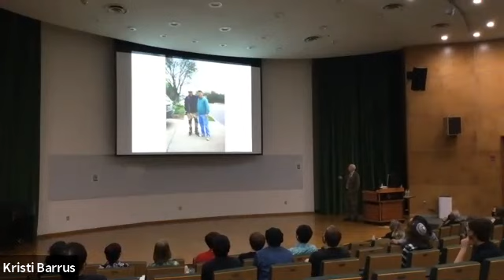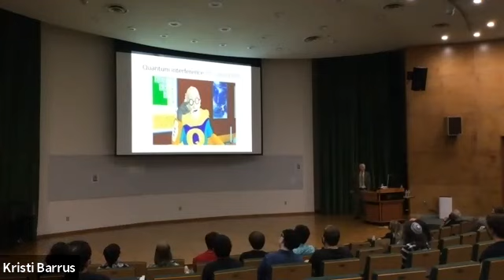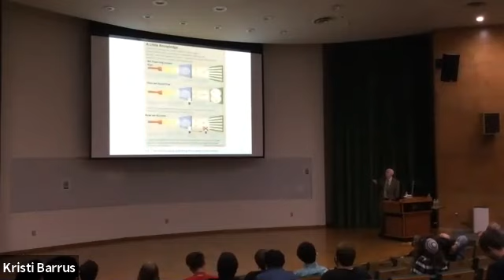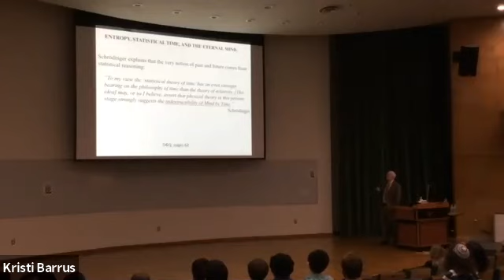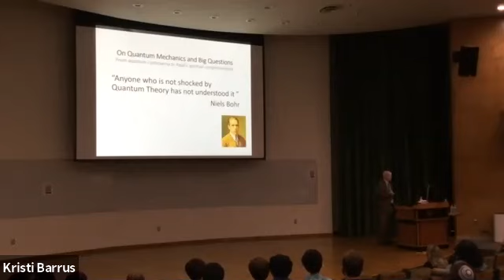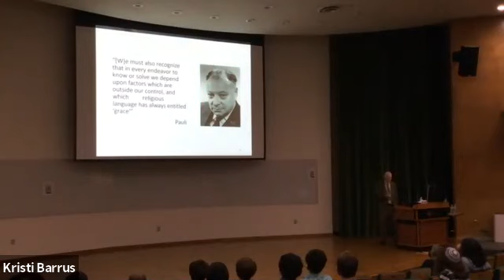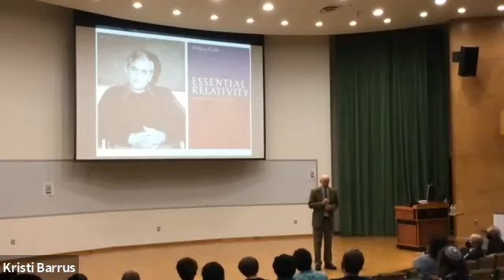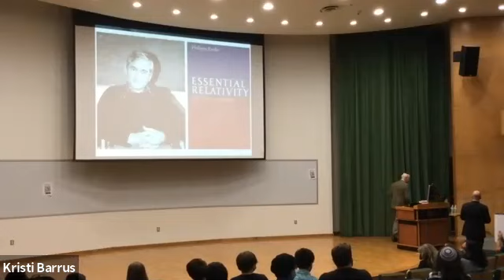Quantum Weirdness in the Micro- and Macro- Cosmos: A Tribute to Wolfgang Rindler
A partial recording of this event featuring Dr. Marlan O. Scully, Distinguished Professor of Physics and Astronomy at Texas A&M University in an event sponsored by the School of Arts and Humanities and the School of Natural Sciences and Mathematics.

Abstract:
Of the quantum world, Niels Bohr said: “Those who are not shocked when they first come across quantum theory cannot possibly have understood it.” Indeed, the crazy “quantum eraser” is a case in point. The strange quantum nature of black hole evaporation and related acceleration radiation in Rindler space are examples of quantum weirdness in the macro-cosmos. Wolfgang Rindler’s deep insight into this field of study will be recalled with pleasure.

Bio:
Marlan O. Scully is Distinguished Professor of Physics and Astronomy at Texas A&M University. He has been instrumental in many seminal contributions to laser science and quantum optics. He has been elected to the National Academy of Sciences, the Academia Europaea, the Russian Academy of Sciences, and the Max Planck Society and has received numerous awards including the Charles H. Townes Award of the OSA, the Quantum Electronics Award of IEEE, the Elliott Cresson Medal of the Franklin Institute, the Adolph E. Lomb Medal of the OSA, a Guggenheim Fellowship, and the Alexander von Humboldt Distinguished Faculty Prize. More recently, he was awarded the OSA Frederic Ives Medal / Quinn Prize which recognizes overall distinction in optics and is the highest award of the society, was named Einstein Professor by the Chinese Academy of Sciences, and received the Commemorative Medal of the Senate of the Czech Republic.

More about Dr. Rindler:
Wolfgang Rindler was professor emeritus of physics, one of the founding faculty members of The University of Texas at Dallas, and a supporter of A&H. Born in Vienna, Austria, his career spanned more than 60 years. He was one of the most prominent experts in theoretical relativistic cosmology and general relativity, areas of research that deal with the origin, evolution and structure of the universe. He was instrumental not only in the founding of the Department of Physics at UT Dallas, but also in the rise of scientific research at the University.